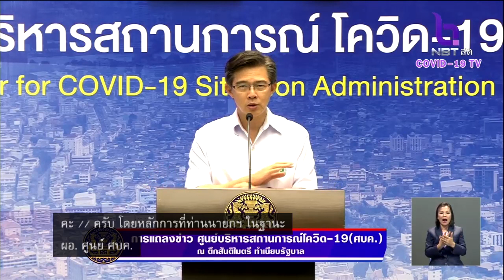โฆษก ศบค. ระบุแนวทางผ่อนคลายมาตรการ ต้องพิจารณารอบด้าน หวั่นยอดติดเชื้อเสียชีวิตพุ่ง